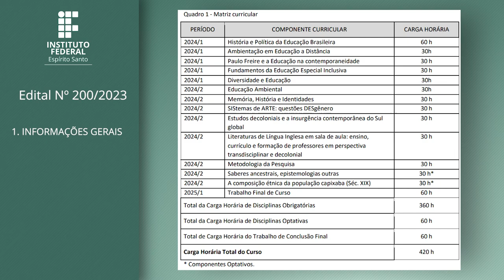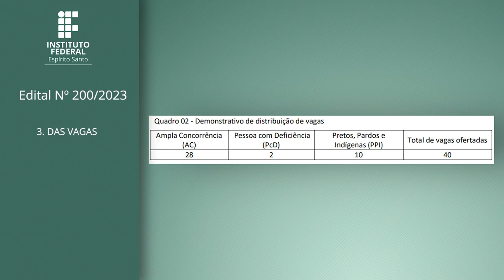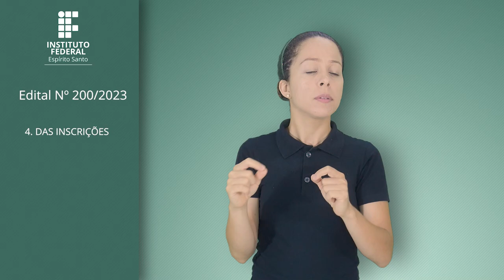Edital 200/2023 - Pós-graduação Especialização em Educação em Humanidades